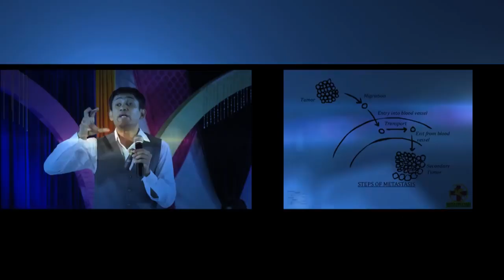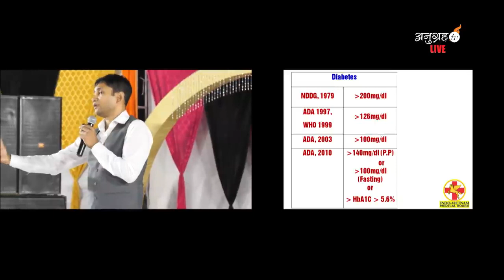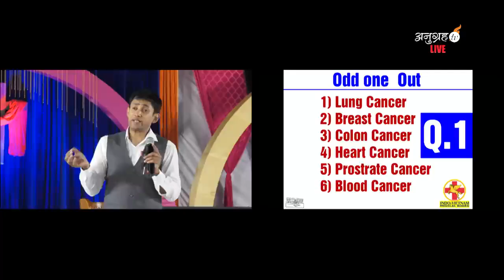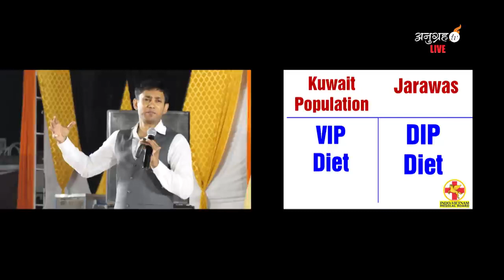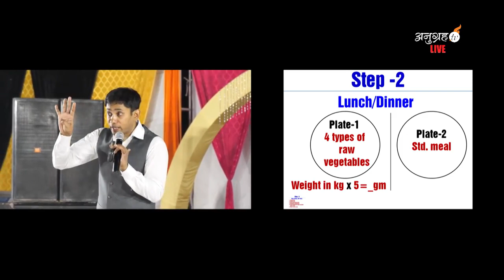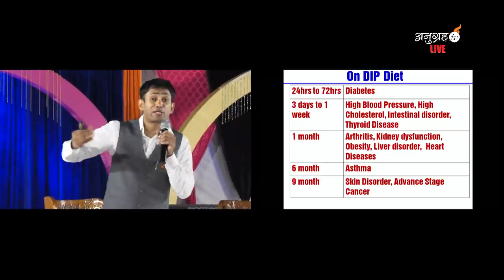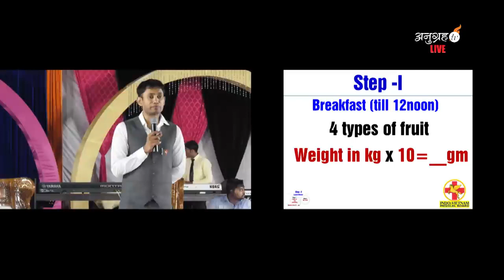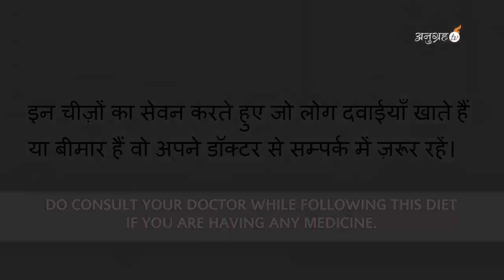Health Seminar with Dr. Biswaroop Roy Chowdhury in The Church Of Signs And Wonders